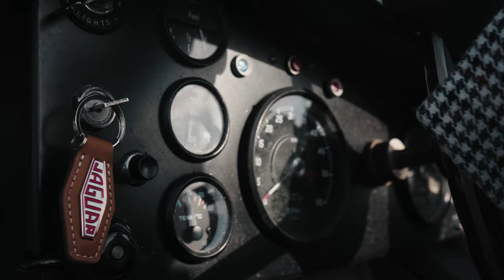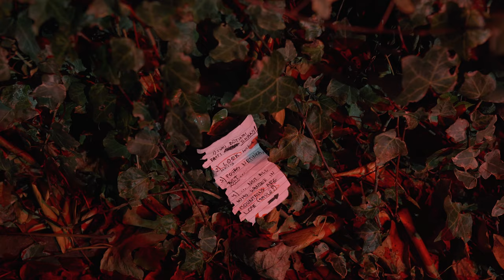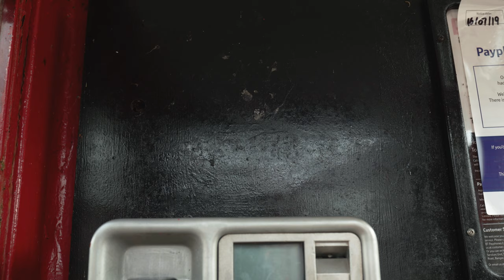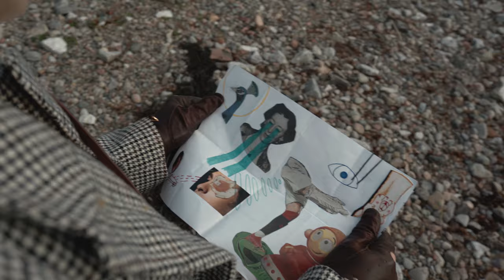Fauves - Bathe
Produced by Humble Film Productions

Starring: Jenny Fischer and Emmanuel Maclean

Directed/Shot/Edited:
Eric Liddle and Kasparas Vidunas

Art Director: Urte Rusteikaite
Drone Operator: Christopher Sproat